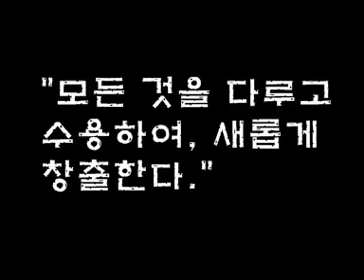3dan espada defesas